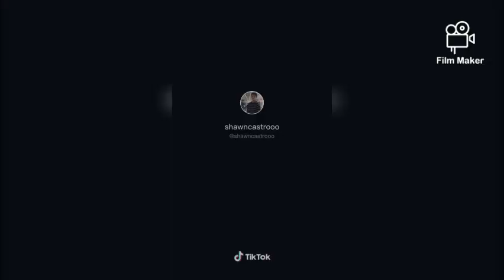Shawn Castro TikTok Dance Compilation (August 2020)